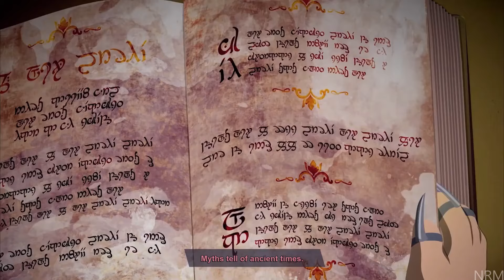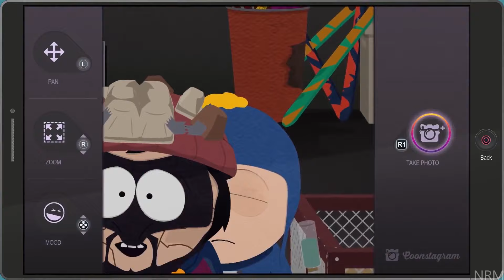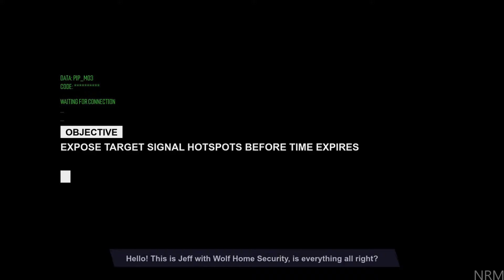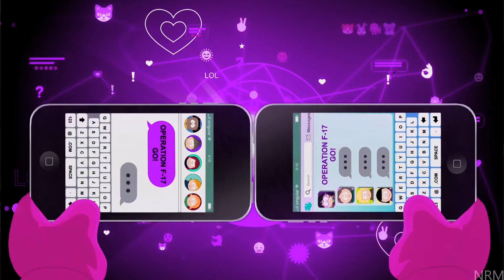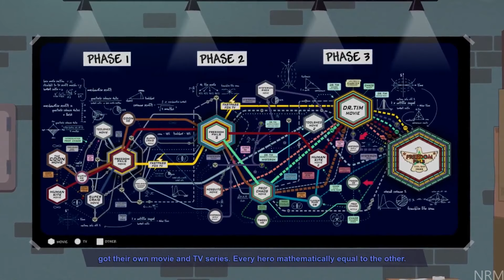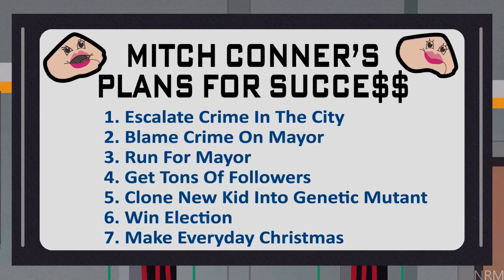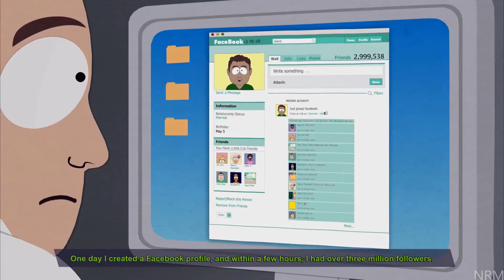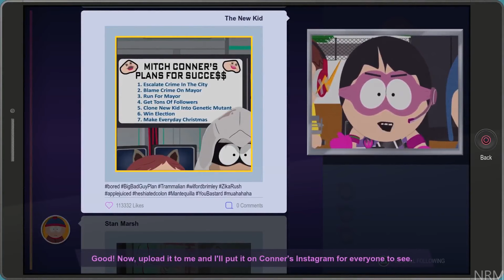South Park: The Fractured But Whole All Cutscenes (Game Movie) Full Story PS4 PRO 1080p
South Park: The Fractured But Whole All Cutscenes Full Game Story Including All Boss Fights and Full Ending Played on PS4 PRO